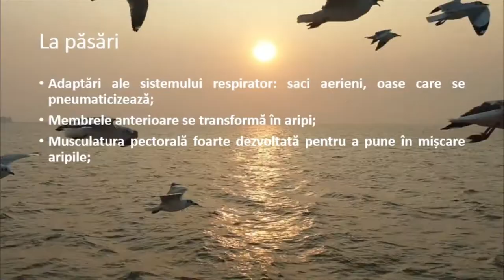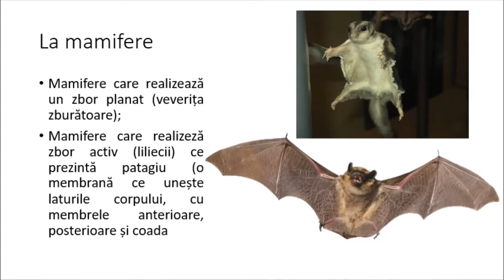Adaptări ale locomoției la mediul aerian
Prin parcurgerea resursei elevii își pot sistematiza mai bine informațiile legate de adaptările aparatului locomotor al vertebratelor în mediul aerian.
Pe baza sugestiilor venite din partea elevilor (grupului-țintă vizat) sau în funcție de competențele pe care profesorul vrea să le dezvolte la elevi, poate fi creată o nouă activitate cu materiale ce vin în completarea celei prezente - chestionarele / itemi de evaluare Clipul video poate fi prelucrat cu adnotări în diferite secvențe, acolo unde profesorul consideră că ar trebui introduse explicații suplimentare.